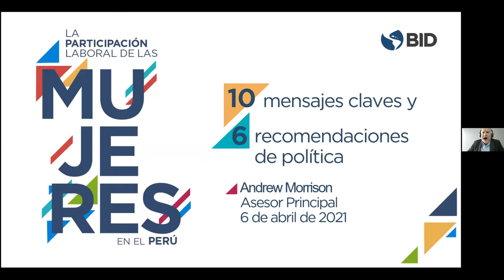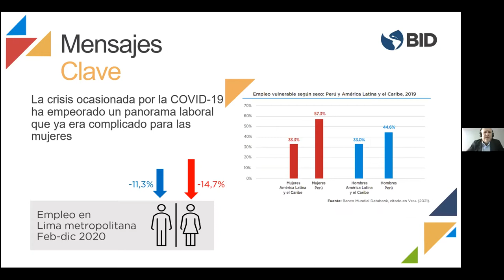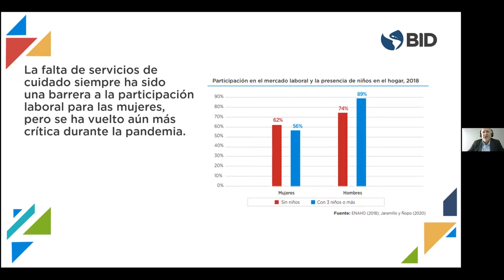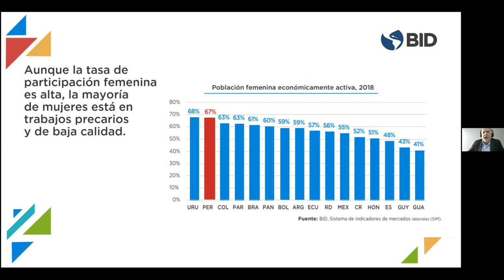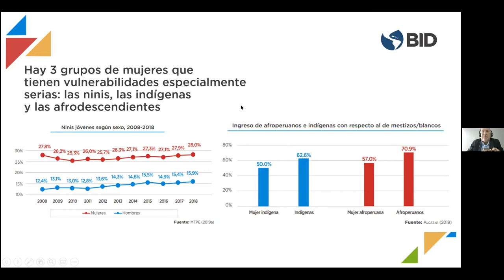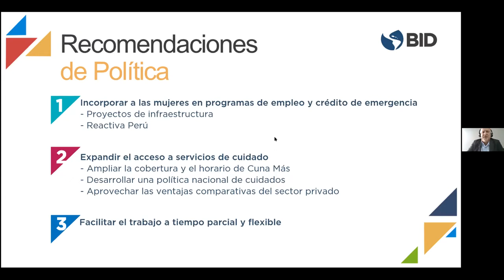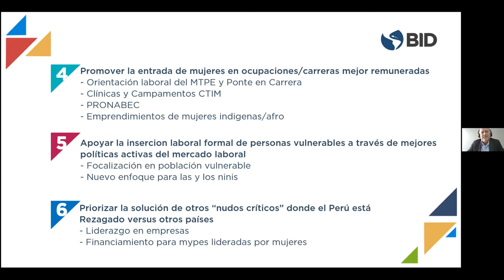Presentación de la nota de política: “La Participación Laboral de las Mujeres en el Perú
El BID presentó el documento “La participación laboral de las mujeres del Perú”, que analiza 10 puntos claves de la situación laboral del país y ofrece seis recomendaciones para mejorar la inserción laboral de las mujeres en el Perú. El evento fue inaugurado por la ministra de la Mujer y Poblaciones Vulnerables, Silvia Loli, y luego se dividió en dos partes, primero Andrew Morrison presentó la nota de política y posteriormente, se inició una discusión en panel entre Carolina Trivelli, Asesora Senior de Análisis Estratégico; Hugo Ñopo, Investigador Principal de GRADE; y Mávila Huertas periodista de Canal N. El cierre del webinar estuvo a cargo de Tomás Bermúdez, representante del BID en Perú.